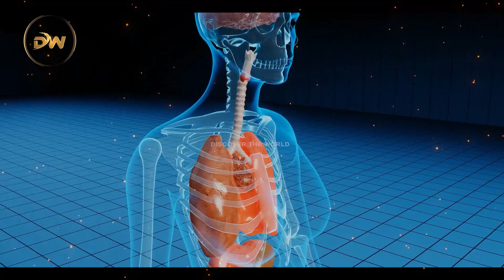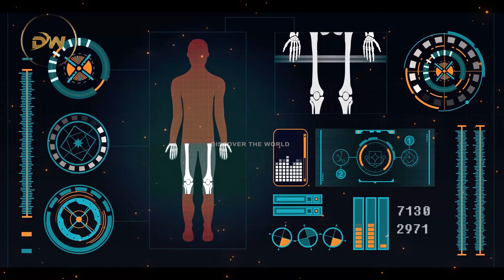Allah Doesn't Like This Sleeping Position - Science Tells You Why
In This Video, we'll Learn About Allah Doesn't Like This Sleeping Position - Science Tells You Why
Video Link: